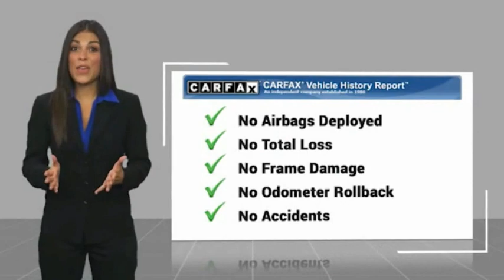2020 Jeep Gladiator Fontana, Chino, Norco, Moreno Valley, San Bernardino, CA V61236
2020 Jeep Gladiator Sport 4x4

16005 VALLEY BLVD.

SUNRISE FORD FONTANA: PROUDLY SERVING FONTANA, CHINO, NORCO, MORENO VALLEY, SAN BERNARDINO, AND SURROUNDING SOUTHERN CALIFORNIA LOCATIONS. THIS BLACK 2020 Jeep GLADIATOR IS EQUIPPED WITH A 3.6L V6 24V VVT UPG I w/ESS, AUTOMATIC TRANSMISSION, AND RECEIVES AN ESTIMATED 16 City/23 Hwy MPG. FONTANA, CA 92335. FONTANA, CA  CHINO, CA  NORCO, CA  MORENO VALLEY, CA  SAN BERNARDINO, CA 2020 Jeep GLADIATOR Sport 4x4 Stock #: V61236 | VIN: 1C6HJTAG7LL197496 | 2020 Jeep Gladiator Sport 4x4 Sunrise Ford Fontana